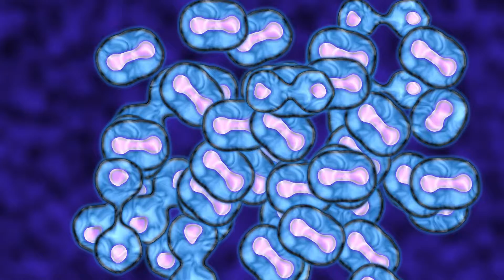Division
It all starts from a single thing.  A little goopy loop animation.  Enjoy